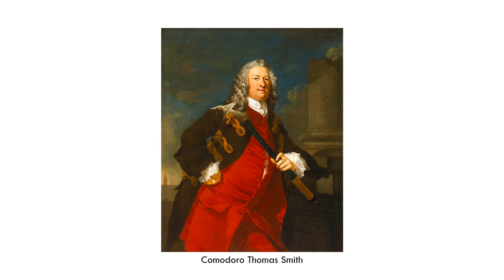Richard Wilson (1714-1782). Rococó.